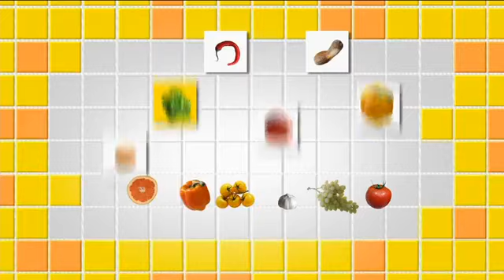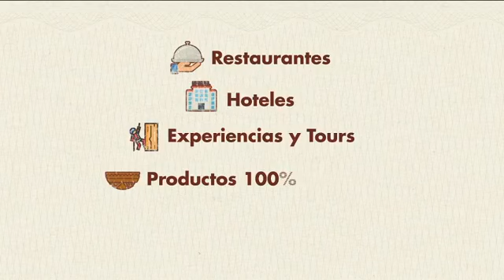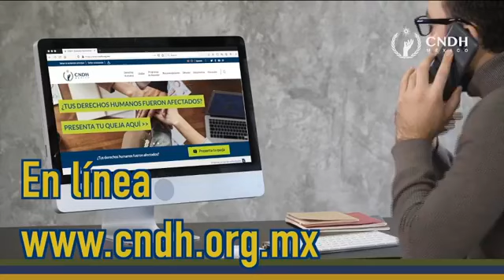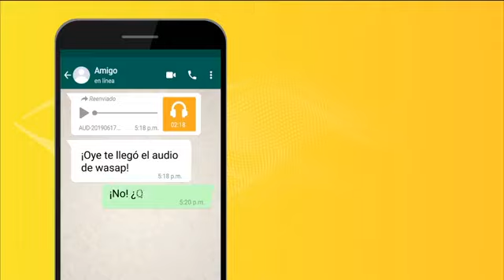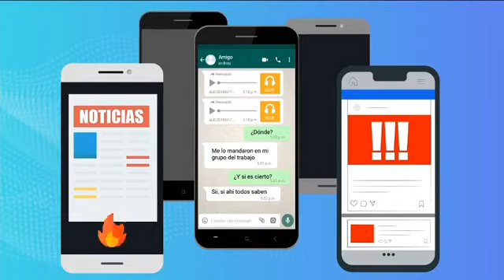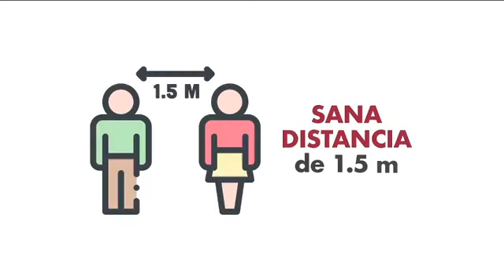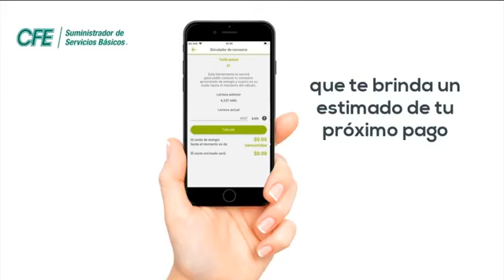Pechugas Rellenas a la Cordón Blue y Espagueti estilo Alfredo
Sorprende a tu familia con un platillo exquisito. AsíDeFácil la chef Edith Mauricio nos enseña a preparar Pechugas Rellenas a la Cordón Blue, acompañadas de Espagueti estilo Alfredo.

¿Quieres conocer los ingredientes completos?

Ingredientes:

Pechugas Rellenas a la Cordón Blue:
🍗2 pzs. de Pechugas de Pollo. (Fileteadas, aplanadas y abiertas en mariposa)
🍗Pan molido.
🍗2 Huevo.
🍗Sazonador en polvo. (El necesario)
🍗Pimienta en polvo. (El necesario)
🍗Consomé en polvo. (El necesario)
🍗Jamón de pierna.
🍗Queso amarillo o manchego.
🍗Aceite.

Espagueti estilo Alfredo:
🍝200 gr. de Espagueti.
🍝¼ de pza. de Cebolla.
🍝2 dientes de Ajo.
🍝Aceite.
🍝2 hojas de Laurel.
🍝2 tzas. de Crema Ácida.
🍝100 gr. de Jamón. (Cortado en cuadritos)
🍝80 gr. Champiñones. (Fileteados)
🍝60 gr. de Pimiento Morrón. (En cubos pequeños)
🍝60 gr. de Cebolla. (En cubos pequeños)
🍝Sazonados en polvo. (El necesario)

Salsa de Guacamole:
🥑Aguacate.
🥑Cilantro.
🥑Cebolla.
🥑Habanero.
🥑Crema Ácida.
🥑Limón.